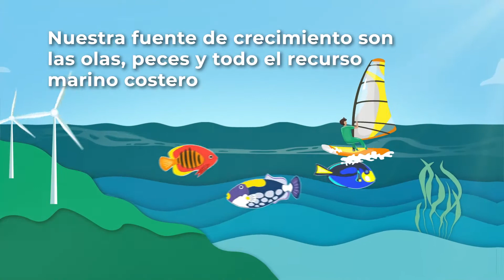Por una región SICA AZUL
La Estrategia Regional para el CrecimientoAzul es el primer paso para convertirnos en una región SICAAzul.

Su aplicación en los 8 países miembros del SICA busca aprovechar de forma sostenible los recursos que vienen del mar para lograr desarrollo social, económico y ambiental.